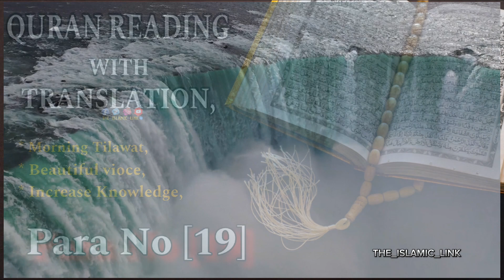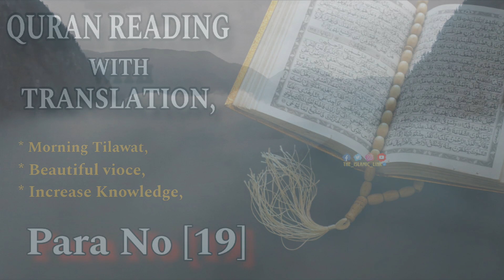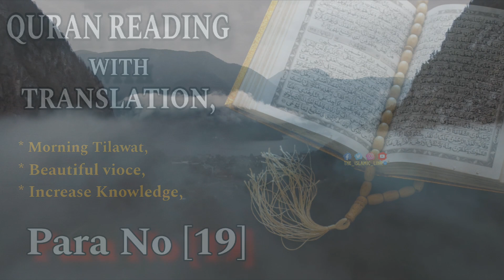para No [19] Reading With Urdu Translation | unniswahpara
para No [19] Reading With Urdu Translation |